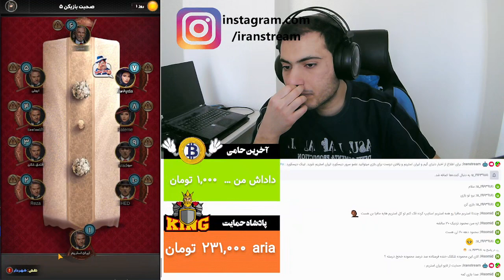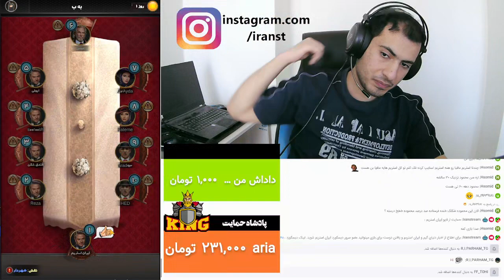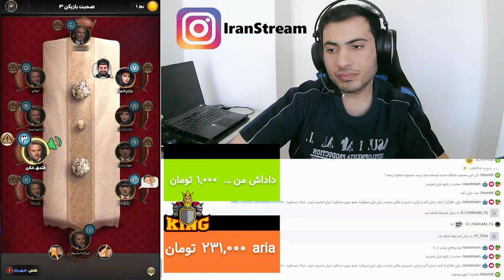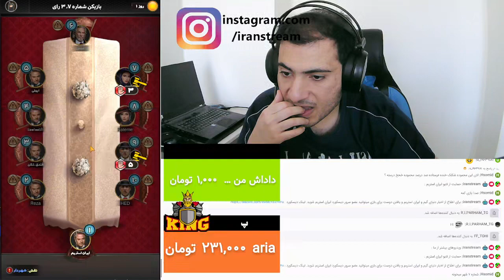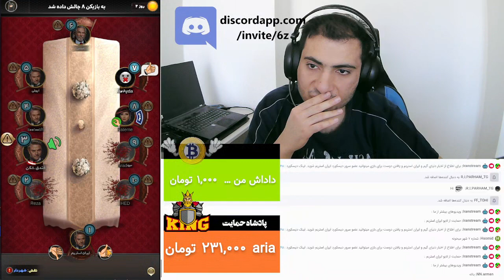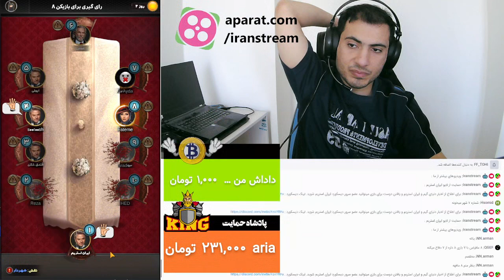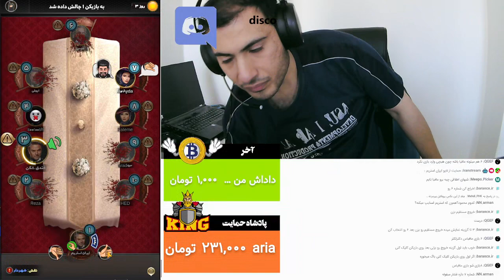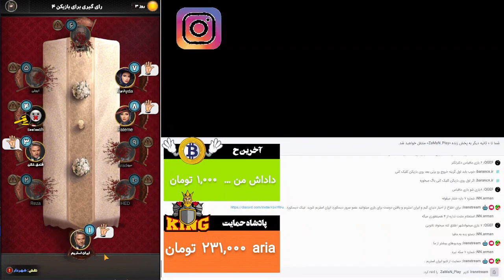شهردار شهر بازی شبهای مافیا